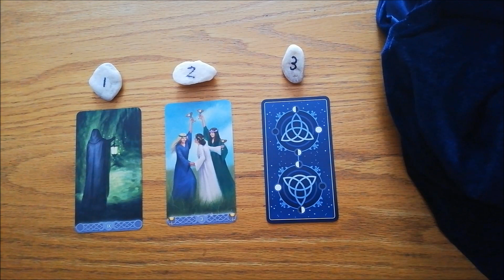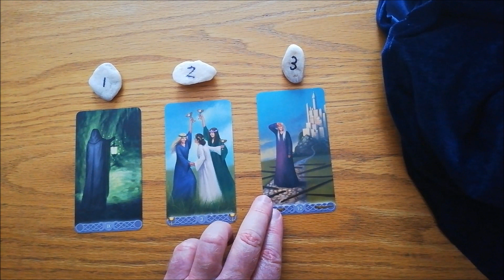PICK A CARD: Should I get a boob job?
For the ladies this week - Thinking of getting a boob job? Wanna enhance you chance with the opposite sex (or same sex if that rocks your boat)? Feeling a little droopy or do you feel like you're carrying too much of a load? Ask the cards for advice in today's pick a card video.

0:0:26 CARD 1
0:01:11 CARD 2
0:01:57 CARD 3

Visit me on Instagram: @tubby_tarot

Tarot deck featured in this video